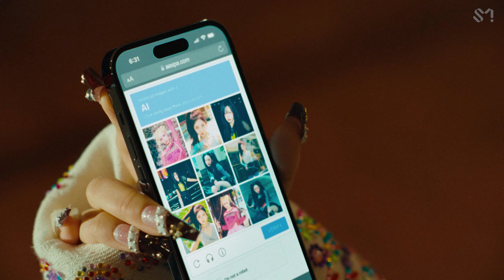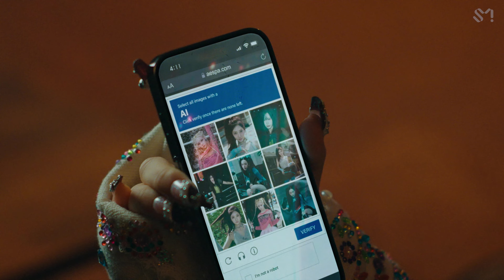[4K/60FPS] aespa 에스파 'Supernova' MV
Please support the artist by watching the original MVs as well :)

Thank you in advance :D

We stream MBC Music Core and SBS Inkigayo on Saturdays/Sundays KST at the noctAQ Twitch channel!~
My post notifications can also be found in the 60fps-mvs text channel!
(I am not the owner of the server, just a moderator.)

For the best viewing experience, please set the quality to 4k 60fps.
Most mobile devices will be capped at 1080 60fps.
Due to the interpolation with AI, there will sometimes be glitches, which is normal.

I am making these videos for my own enjoyment.
I take suggestions for video uploads, but it won't be guaranteed that I will make the requested video.
I don't have a set schedule for video uploads.

Fan-made content.
I don't make money from these videos.